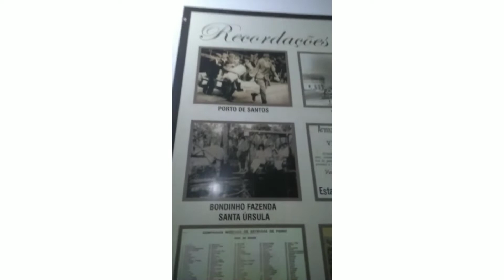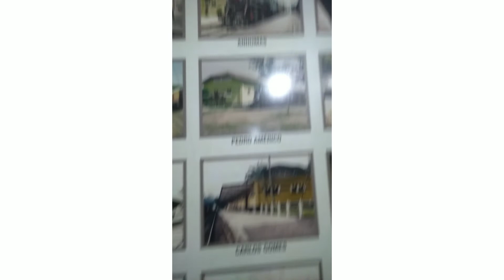BERNARDO BRINCANDO NO PARQUINHO PROVA DO PNEU